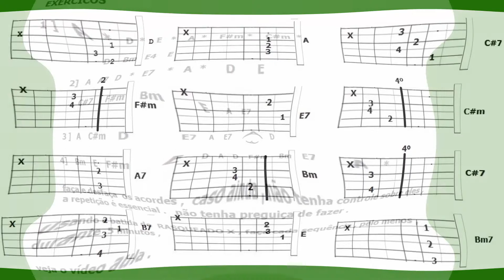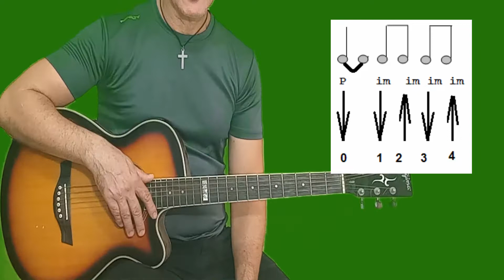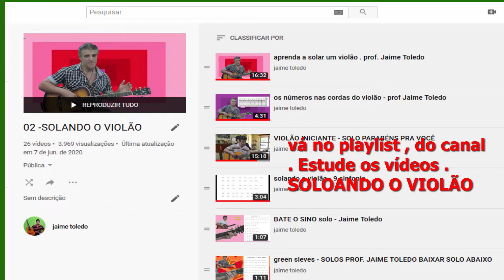ROMPENDO EM FÉ .... [ comunidade zona sul ] prof. Jaime Toledo